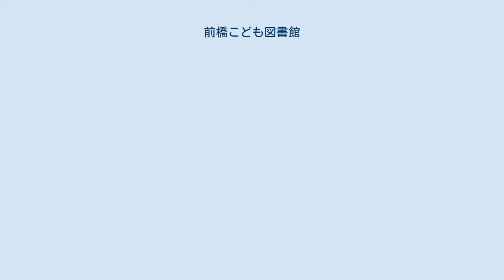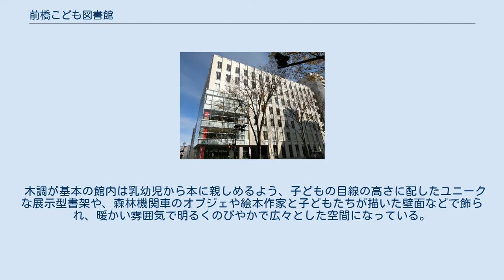前橋こども図書館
前橋こども図書館（まえばしこどもとしょかん）は、群馬県前橋市が設置している公共図書館。
0 - 18歳を対象とする図書館で、前橋市立図書館の分館の役割を持つ。
 延床面積は1563.32m2で、ワンフロアのこども図書館では日本最大級を誇る。
2007年12月8日オープン。
前橋市立図書館の分館の役割を持ち、前橋市立図書館と地区公民館・支所に併設される他の15の分館とオンラインネットワークで結ばれ、相互配本返却システムを導入している。
前橋市立図書館の児童サービス機能は全てこども図書館に移され、前橋市の子どもの読書の拠点の役割がある。
そのため学校教育・社会教育・児童文化・児童文学の図書から料理・手芸・旅行まで育児や家庭教育に関するあらゆる分野の図書を所蔵しており、「ブックスタート事業」や地元の児童文学作家の公演や展示を積極的に行っている。
 地上7階・地下2階の前橋プラザ元気21の中にあり、プレイルームと親子元気ルームを擁する子育て広場との複合施設として「子どもは前橋の宝」をコンセプトにするこども交流プラザとして同建物の2階にある。
子育て広場と特に意識的な連携はしていないというが、隣接しているため相乗効果が生まれ、こども交流プラザの利用者は年間約44万人を誇る。
 木調が基本の館内は乳幼児から本に親しめるよう、子どもの目線の高さに配したユニークな展示型書架や、森林機関車のオブジェや絵本作家と子どもたちが描いた壁面などで飾られ、暖かい雰囲気で明るくのびやかで広々とした空間になっている。
赤ちゃん連れの人のために貸し出し用のベビーカーが準備され、寝ころび広場やおはなしの部屋（和室・洋室）やワークルームやボランティア室などが完備されている。
またトイレも特に配慮して男女とも子ども用トイレを設置する。
おむつ交換台は男性も利用できるようトイレの通路に設置してある。